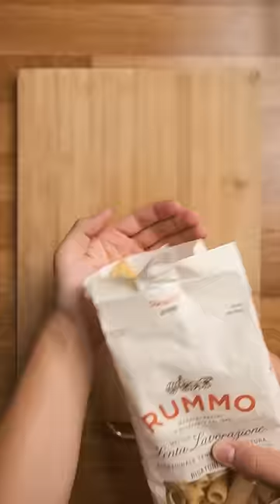YouTube is Banning Me